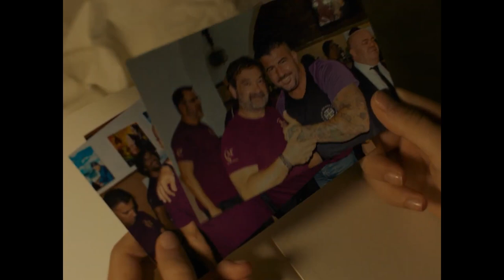El amor de Andrea - Trailer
El amor de Andrea - Trailer Oficial (2023)

Sinopsis: Andrea, una joven de 15 años, quiere recuperar el amor de su padre, que desapareció de sus vidas cuando se divorció de su madre. Andrea recuerda a un padre amoroso y no puede entender por qué ahora no quiere ver a sus hijos. Tomás y Fidel, sus dos hermanos pequeños, son sus compañeros infatigables en esta aventura que habla de amor, familia y desencanto.

Dirección: Manuel Martín Cuenca
Reparto: Lupe Mateo Barredo, Fidel Sierra, Cayetano Rodríguez, Agustín Domínguez, Irka Lugo, Jesús Ortiz, Inés Amieva